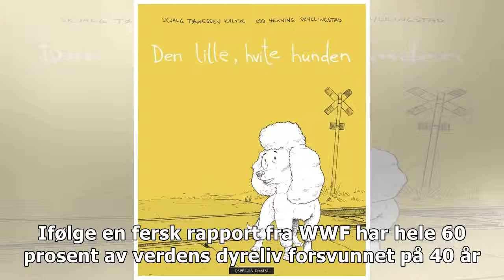Disse dyrene kan være borte for godt - i vår levetid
Dyrelivet er under et langt større press enn de fleste av oss kan forestille oss. Ifølge en fersk ra...